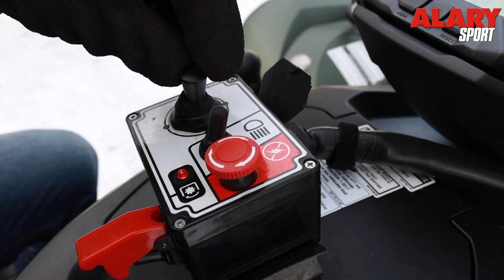Souffleurs Bercomac - Alary Sport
Souffleuse pour VTT Premium 54” Berco ⚠️❄️
L'une des plus puissantes sur le marché! 🌪 Propulse la neige à grande distance. Tout équipée avec un moteur Honda de 22 HP et démarreur électrique. ⚡️ Contrôle électrique au bout des doigts pour un maximum de performance. 💯 Peu importe la quantité de neige à enlever, la souffleuse Premium ne vous laissera pas tomber. 💪